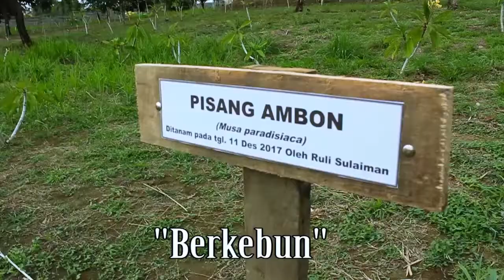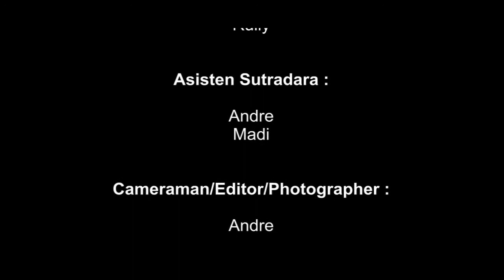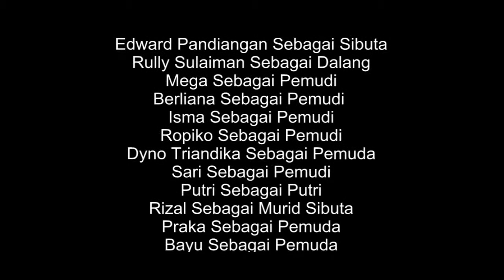FILM PENDEK SIBUTA DAN VIDEO CLIP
Andre Photogrpaph, video clip, film pendek